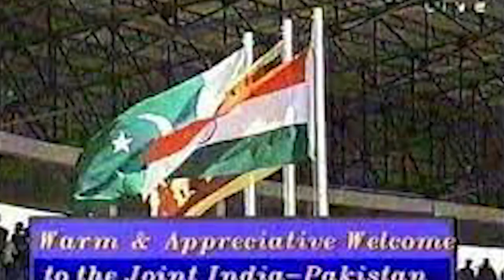කහ ඇඳපු ලංකාවට ඉන්දියාව මුල මතක් කර දුන් හැටි..